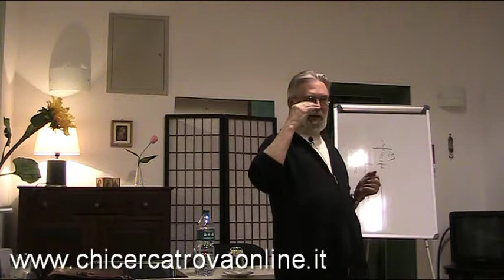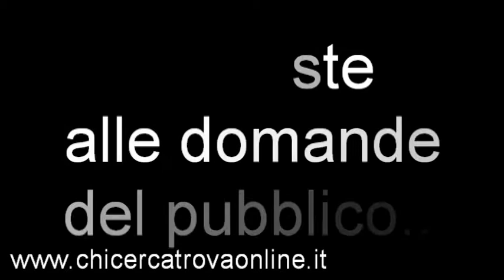Alla ricerca del piacere migliore. ( E. Risatti)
Interessante riflessione sul senso del piacere e del dolore tratta dalla relazione tenuta dal prof. Ezio Risatti - psicoterapeuta e preside della facoltà di psicologia del Rebaudengo.